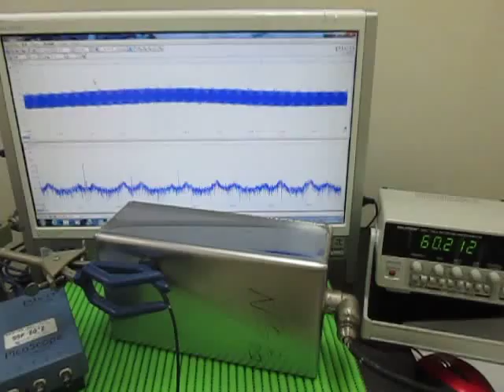オリジナル超音波実験 ultrasonic-labo